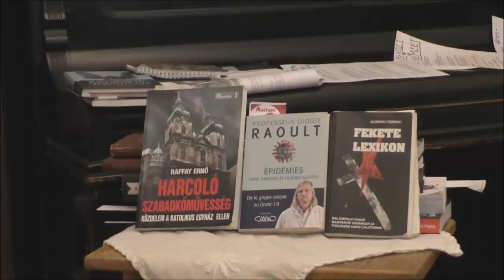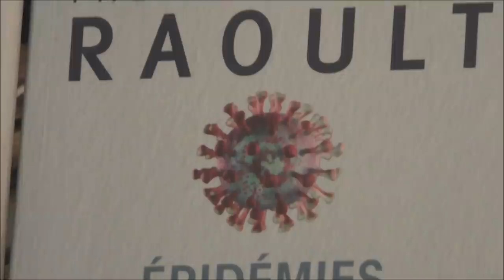Szöllősi Ildikó - Feltárulnak a titkok 24.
Az Előadó huszonnegyedik videója
Csillag esik, Föld reng
Feltöltve: 2021. aug. 9.